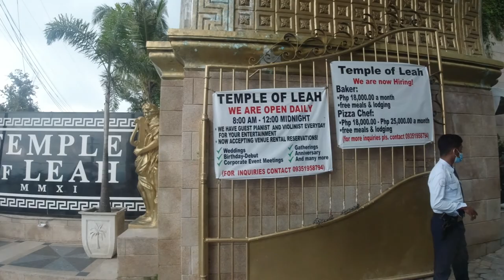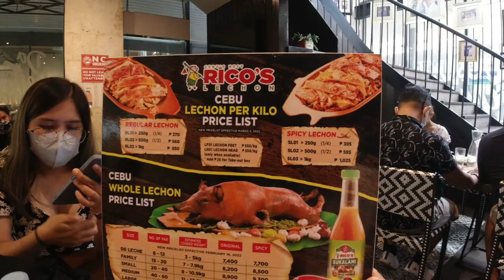Touring Around The Queen City of the South: Cebu City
Last day of our Cebu Trip. CEBU CITY TOUR TIME!

Sites:
✔️Buwakan ni Alejandra
✔️Sirao Garden
✔️Temple of Leah
✔️Rico's Lechon
✔️Magellan's Cross/Sto. Nino Basilica
✔️Heritage of Cebu Monument
✔️Yap Ancestral House